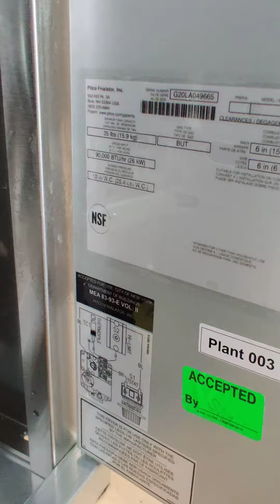Pitco fryer 35C+ss !! Pride kitchen Equipments Pvt Ltd Delhi 9711241541